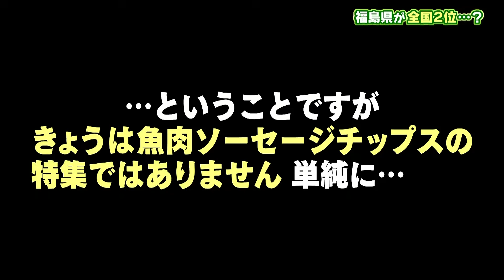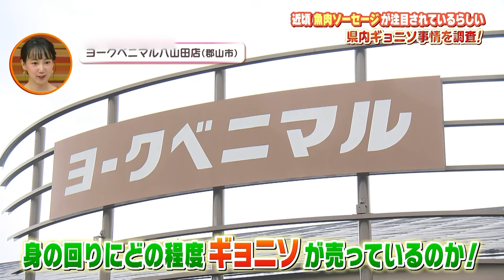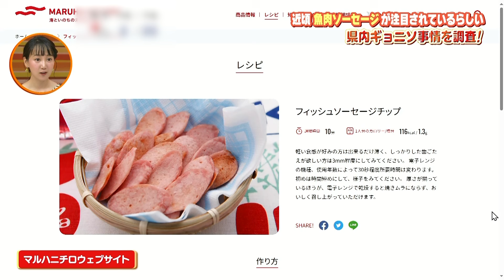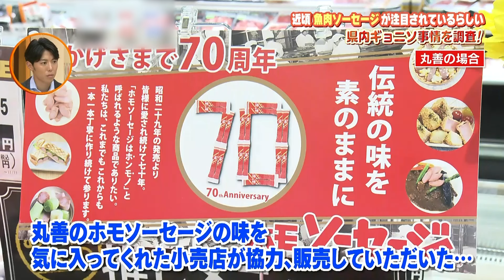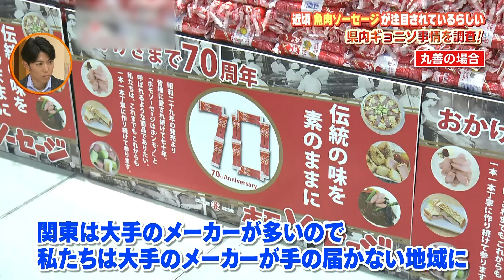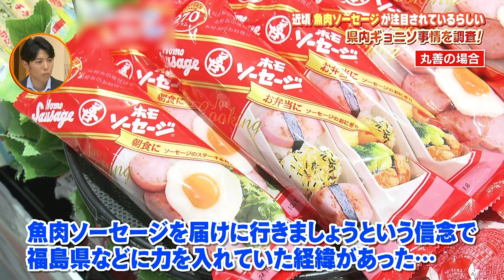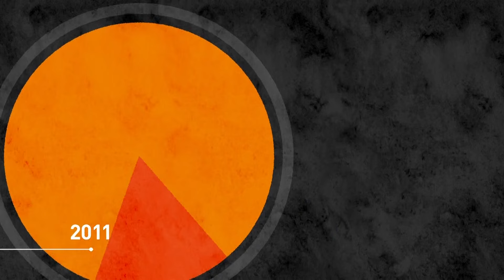【馴染みの味】県内の魚肉ソーセージ、通称ギョニソ事情を大調査！！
近頃、魚肉ソーセージが注目されているのを知っていますか？
データで見ても年々売り上げが上がってきているんです！
最近では様々な味から調理法まで！？
県内の魚肉ソーセージ(通称ギョニソ)事情を調査します！！

※この企画は2024年7月23日に放送されたものです